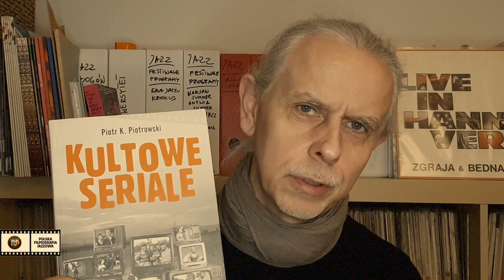Polska Filmografia Jazzowa #88 – Jerzy Matuszkiewicz – od serialu do serialu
100 polskich filmów z jazzem w tle! Zaprasza Andrzej Winiszewski

🎥  O tym odcinku:  Filmografia Jerzego Matuszkiewicza to nieprzebrane bogactwo muzycznych motywów i tematów filmowych. Wiele z nich weszło do powszechnego obiegu jako muzyczne cytaty, śpiewane i nucone są do dziś, a sporą ich część wciąż przypominają wszelkie platformy filmowe. Żal tylko, że z równą konsekwencją nie są publikowane ścieżki dźwiękowe z tych najsłynniejszych filmów i seriali. Jednak co do tych ostatnich, trzeba uczciwie przyznać, że nie wszystkie "Dudusiowe" serialowe ścieżki dźwiękowe stały się klasykami. Warto je przypominać zwłaszcza ze względu na muzykę, co też z radością czynimy w tym odcinku opowieści o Polskiej Filmografii Jazzowe.

Nagranie zrealizowane w Bibliotece Ratuszowej w Lesznie, gdzie realizowany jest projekt Biblioteka Jazzu.
Rejestracja rozmowy: Patryk Sekulski i Andrzej May

▶ Autor – Andrzej Winiszewski – dziennikarz RadioJAZZ.FM (audycja JazzMovie), autor felietonów dla JazzPRESS.
▶ Montaż i opracowanie graficzne – Dominika Naborowska
▶ Wydawca – Fundacja Popularyzacji Muzyki Jazzowej EuroJAZZ